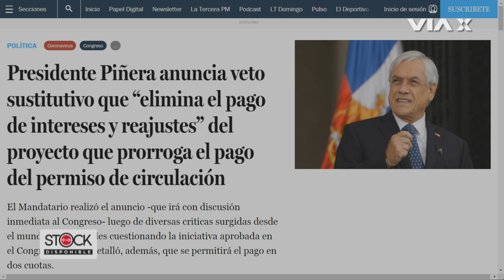¿Está el Gobierno a la altura de la emergencia? Felipe Ward y Matthei analizan la semana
En una  nueva edición de Stock Disponible,Freddy Stock conversa junto al Ministro Segpres Felipe Ward y la alcaldesa de Providencia Evelyn Matthei sobre la gestión del Gobierno ante la emergencia y las polémicas que han generado los vetos, el permiso de circulación y la cuarentena. De eso y más, sólo en VíaX.